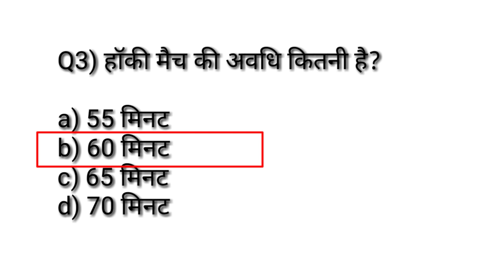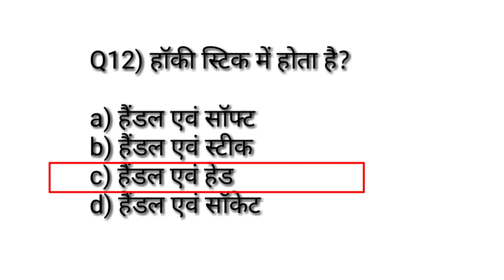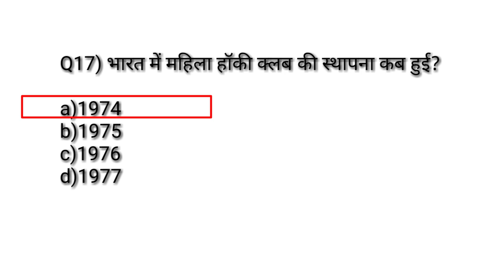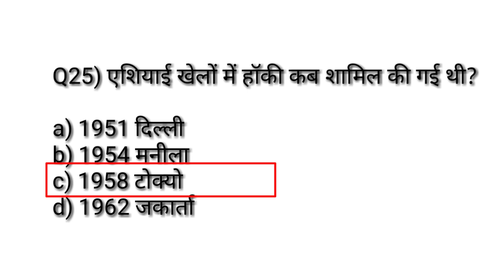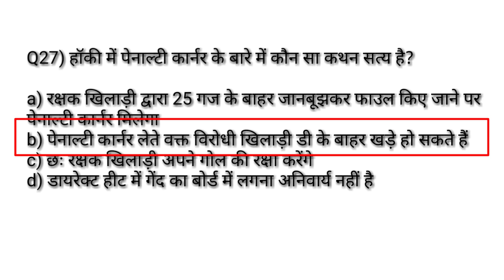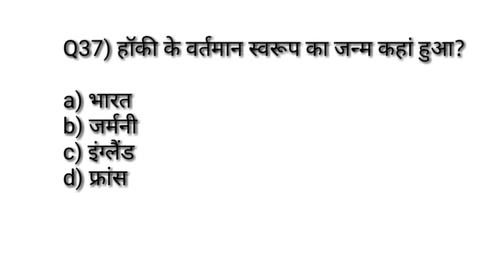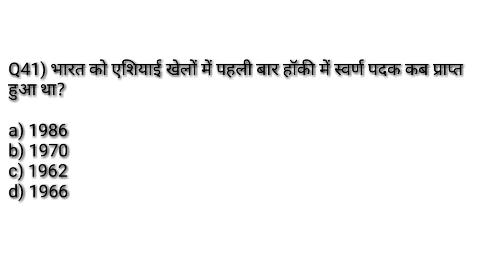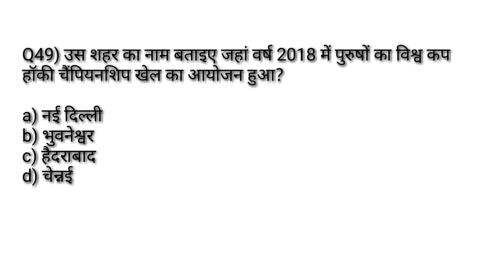Physical education previous years most important MCQ सीरिज-76/ rules and measurement of hockey MCQ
Hi

-  About this video :-👇
Physical education previous years most important MCQ सीरिज-76/ rules and measurement of hockeymcq